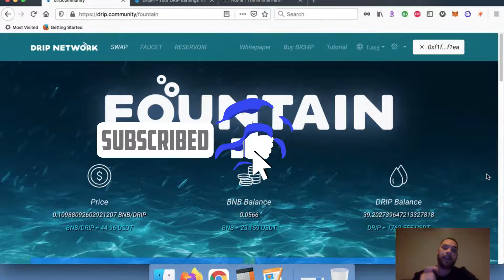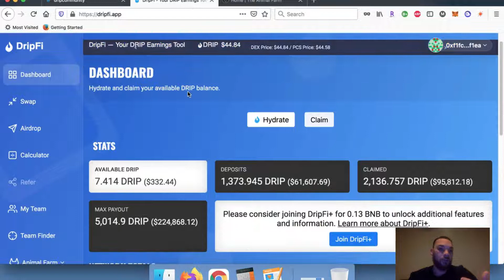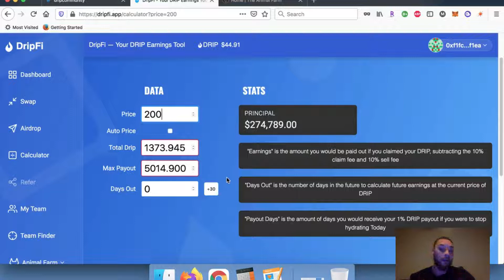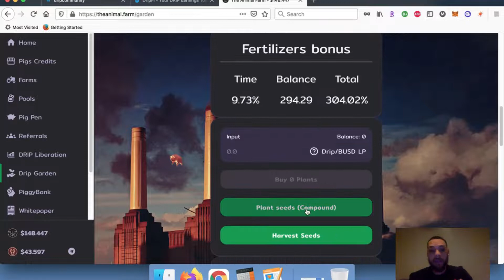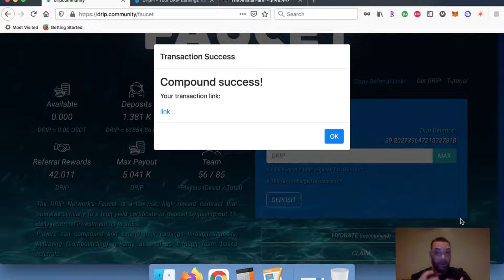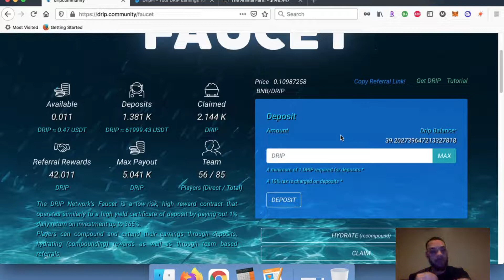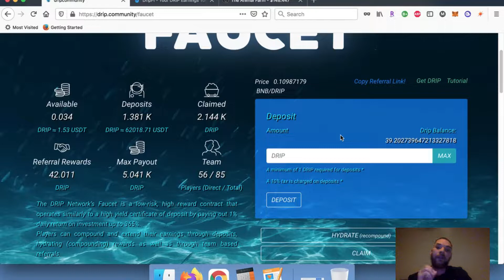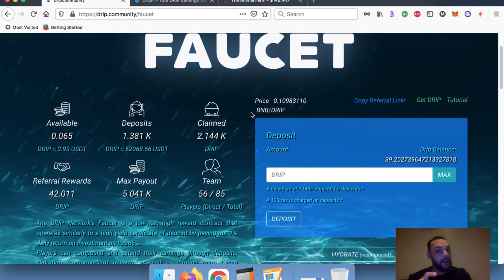DRIP/DRIP GARDEN - The Secret To Success + My Honest Opinion on the DRIP Community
Yooooooo! We got a new video that talks about the best thing to do to BUILD YOUR BAG in DRIP and DRIP Garden. I also speak about my thoughts on DRIP and some of the recent pros and cons.

*NEW!* Team Lottery Airdrop (Worth 20 DRIP) - To be eligible for the lottery, you must buy and deposit at least 1 DRIP into the faucet and send me the transaction ID on Twitter. Each (1) DRIP counts as (1) Entry. On April 1st, I will pick a random address to send the 20 DRIP to. Try out your luck!

*Weekly Airdrop Schedule Below*
Week 1 - Community Service (Interact with a specific video or post.)
Week 2 - 5+ Drip Deposited
Week 3 - 25+ Drip Deposited
Week 4 - Team Builder (1 or more team members)

DRIP Buddy address - 0xf1fc88b54eDCE8ce37644C25d35b347A583cf1ea
drip.community/faucet?buddy=0xf1fc88b54eDCE8ce37644C25d35b347A583cf1ea